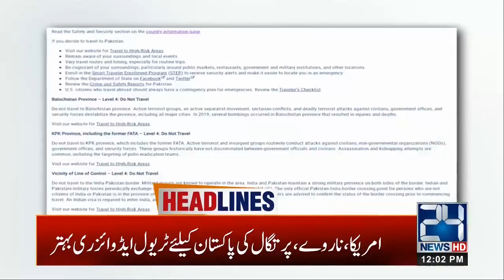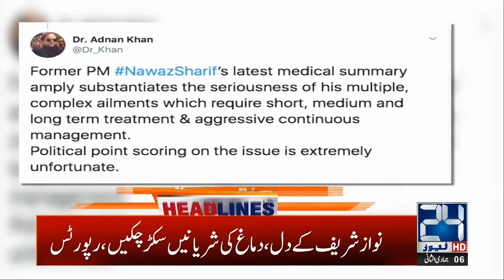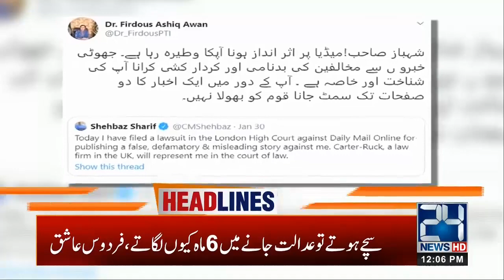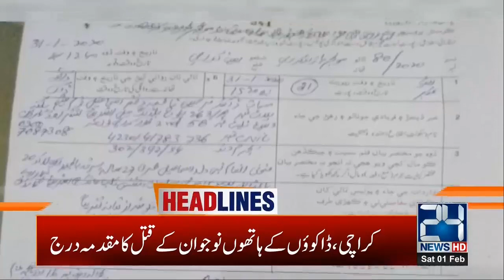12pm News Headlines | 1st Feb 2020 | 24 News HD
12pm News Headlines | 1st Feb 2020 | 24 News HD

24 News HD is one of the leading news channels of Pakistan bringing you the latest current affairs from Pakistan and around the world.  Live National Assembly and Senate Session.